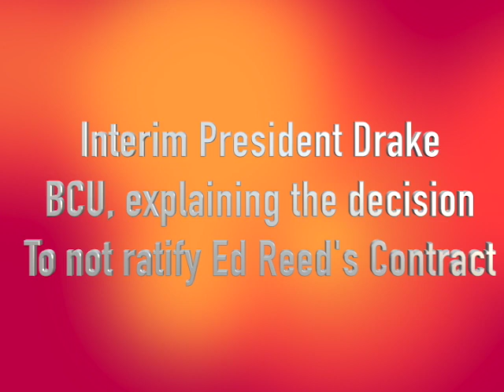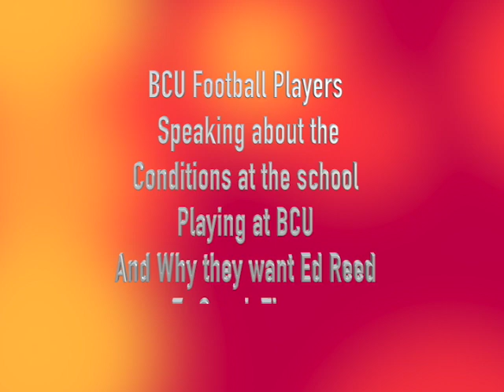Can Ed Reed Return to Bethune Cookman?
After the student protest at Bethune Cookman University
Interim President Drake comes on the Roland Martin show to tell why
Ed Reed was not ratified as head coach.

Also, Ed Reed also responds to President Drake's reason for non-ratifying him.

The BCU football players do come on the show to talk about their experience at the school and contradicts Dr. Drake's talking points.